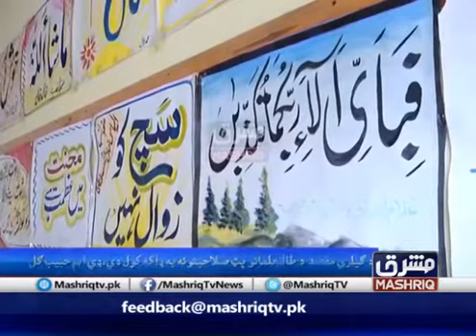Habib Gul حبیب گل Mashriq tv Art gallery of G.H.S.S. City 1 Peshawar.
Mashriq T.V. Muhammad Irshad